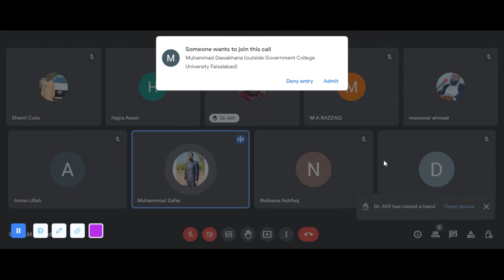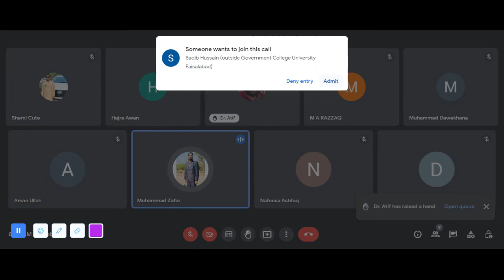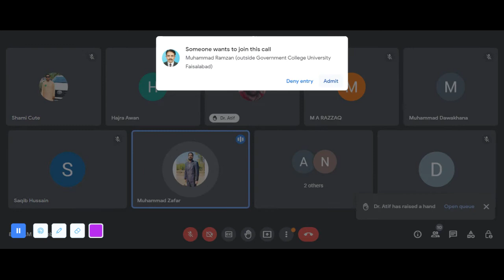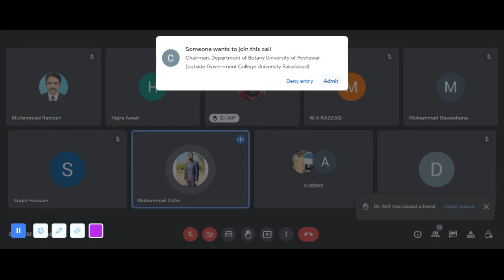Abortion/Dr Zafar/DR MUHAMMAD AKRAM TATRI-NOTHEN SARGODHA|EASTERN MEDICINE |GCUF